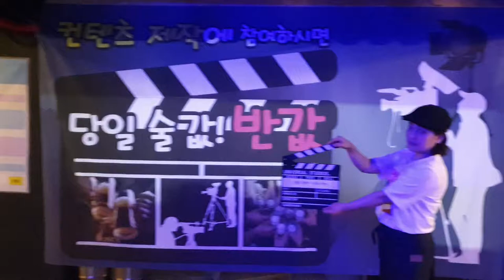방송인 나래로님 방문 소감 번개 영상 - Broadcast video of Narae-ro visitor - नार-रो आगंतुक का वीडियो प्रसारित करें